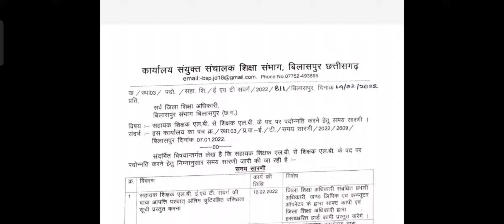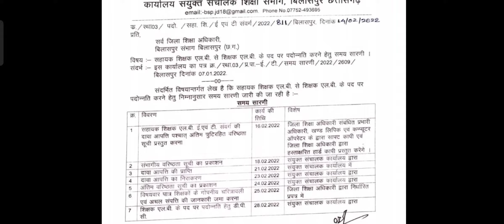सहायक शिक्षक एलबी से शिक्षक एलबी पदोन्नति हेतु समय सारणी जारी।सहायक शिक्षको के लिए बहुत बड़ी खुशखबरी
सहायक शिक्षक पदोन्नति
सहायक शिक्षक एलबी पदोन्नति
सहायक शिक्षक एलबी से शिक्षक एलबी पदोन्नति
sahayak shikshak padonnati
 sahayak shikshak LB padonnati
sahayak shikshak lb se shikshak lb mein padonnati
sahayak shikshak padonnati Bilaspur sambhag
shikshak lb padonnati